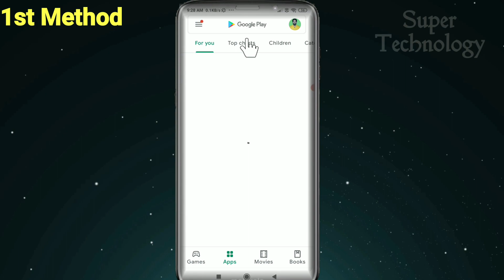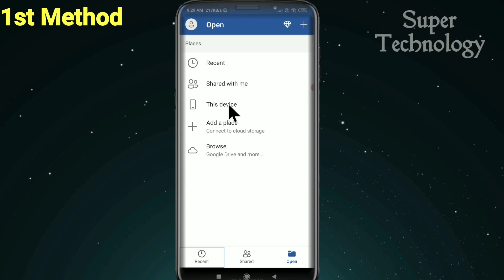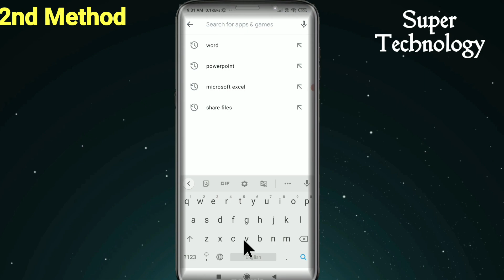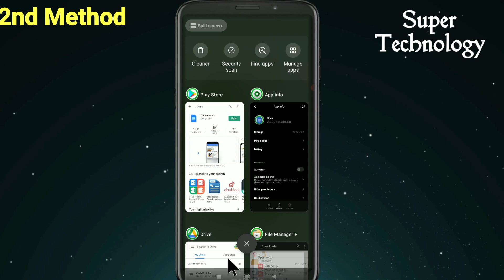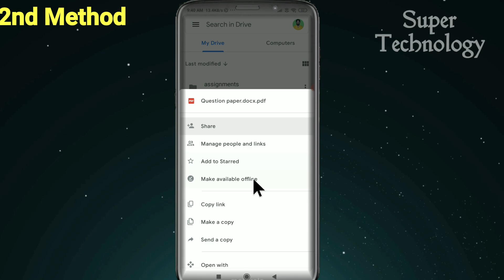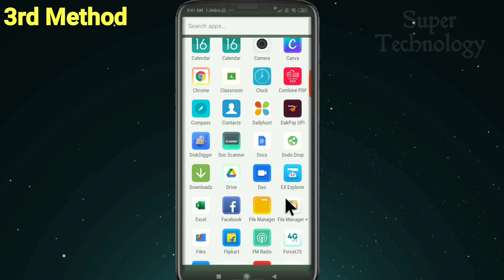How to Convert Word to Pdf on Mobile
Recommend WPS Office-Best FREE alternative to Microsoft Office, Download for Win & Mac & Mobile.

ways to word to pdf